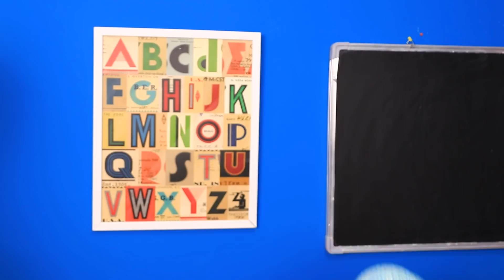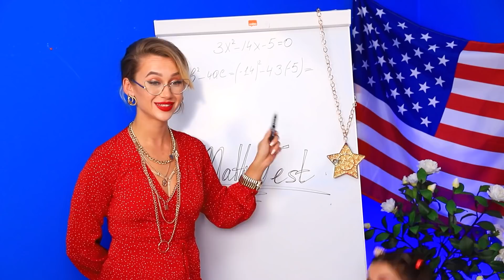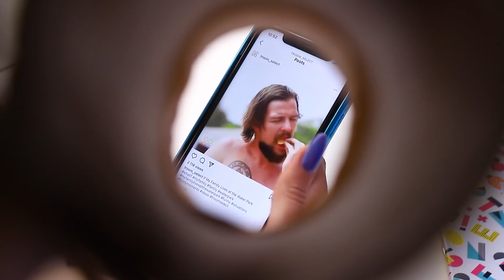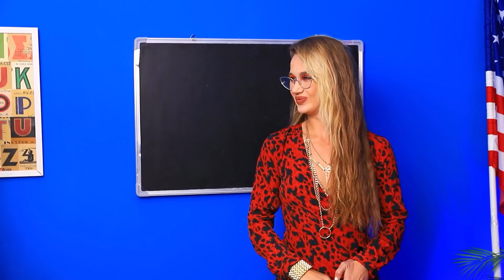Milyarder Öğretmen ve Fakir Öğretmen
Bir öğretmenin işi zordur ve çok sabır gerektirir. Ve elbette zengin öğretmenlerin bu zor işle baş etmesi fakir öğretmenlerden daha kolay. Yoksa yanılıyor muyuz?